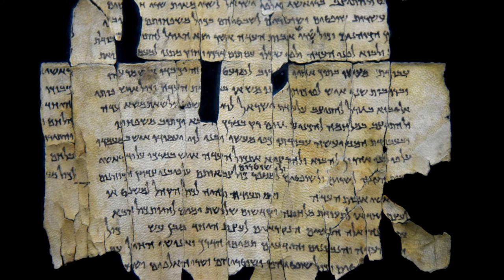The Silver Scrolls: The Oldest Surviving Old Testament Passages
These tiny silver scrolls (c. 7th-6th century BC) found near Jerusalem contain the oldest extant portions of the Law of Moses (Exodus 20:6, Numbers 6:24-26, Deuteronomy 5:10 & 7:9 ) and help to prove that the Old Testament was written before the Babylonian Captivity.

Pictures used that are not from my own personal collection include:
© Ketef Hinnom Scrolls/Bachrach44 (Wikimedia Commons)
© Ketef Hinnom Burial Cave Replica/Chamberi (Wikimedia Commons)
© Silver Scroll with text/Blender Fan (PublicDomainPictures.net)
© Dead Sea Scroll/Osama Shukir Muhammed Amin FRCP(Glasg) (Wikimedia Commons)
© Ketef Hinnom Tomb Photo (purchased and used with permission)

Books Used:
The Archaeology of the Old Testament by David Graves
Evidence for the Bible by Clive Anderson and Brian Edwards